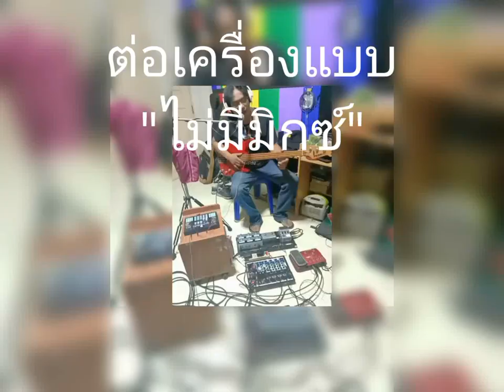BeatBuddy 27 ต่อเครื่งแบบไม่มีมิกซ์ ไลน์สด อัดคลิป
ใช้ ไลน์สด อัดคลิป แบบง่ายๆ ไม่ต้องมีมิกซ์ ก็ทำได้เสียงชัดเจน